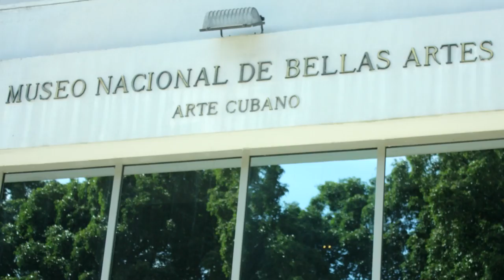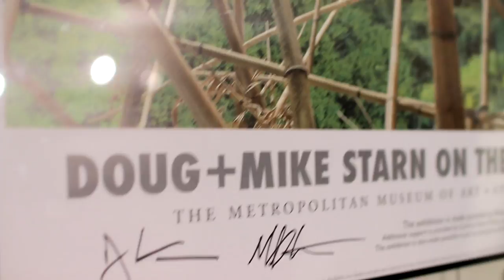Collecting Art. Cesar Santos vlog 023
Collecting art has been one of my passions. My Art Collection is just beginning but it encompasses classical art as well as modern and contemporary. It just needs to touch my heart!

Music Intro by Punk Rock Opera